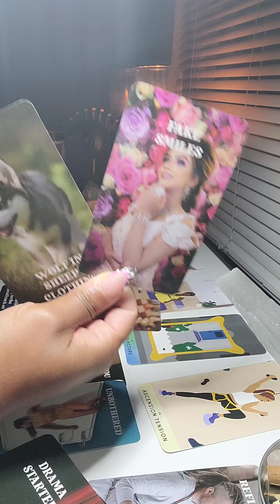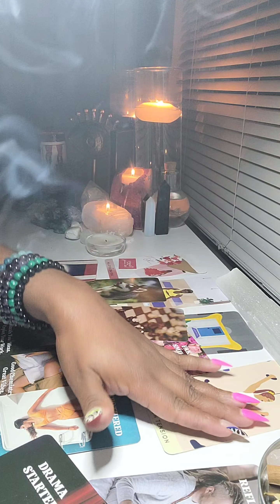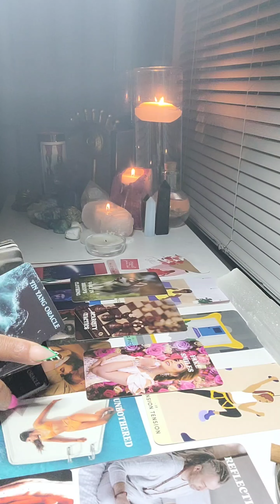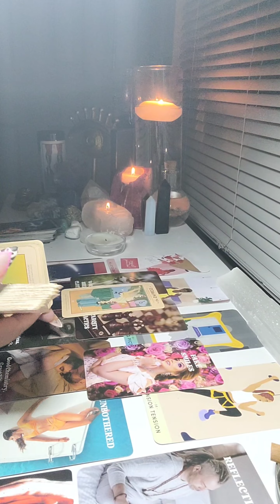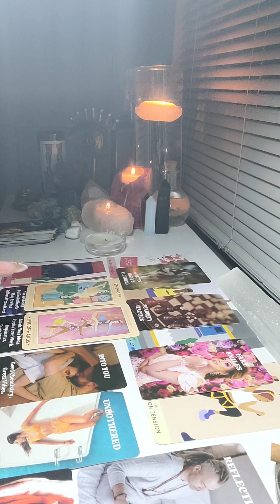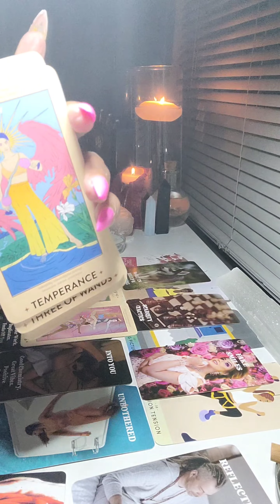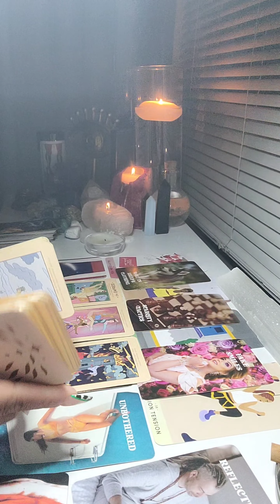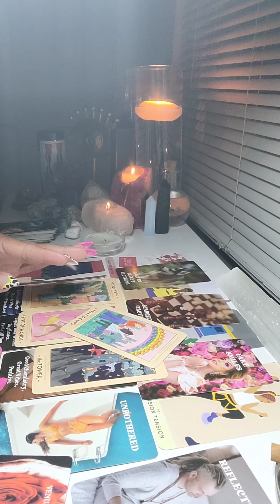Part 2... She's been smiling in your face the whole time, doing mirror magic to take your place!